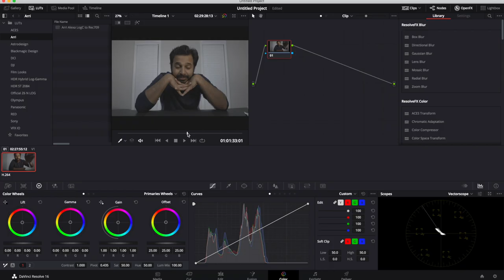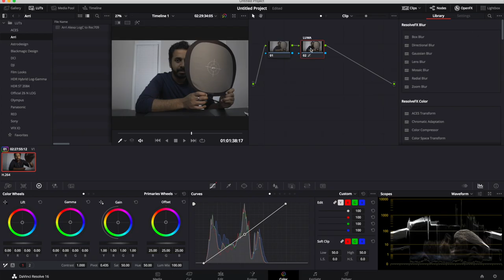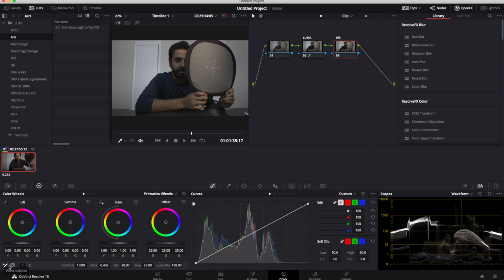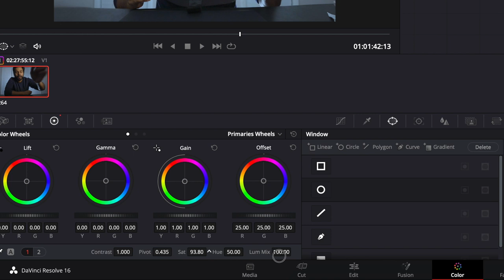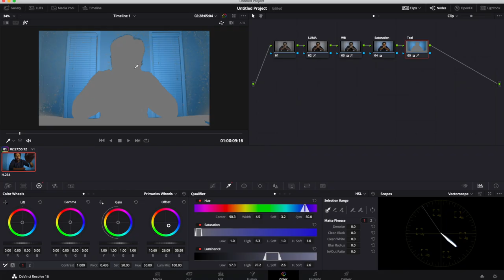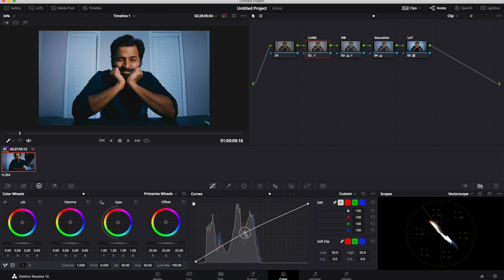Sony SLog 2 Color Grading | தமிழ் | Learn photography in Tamil